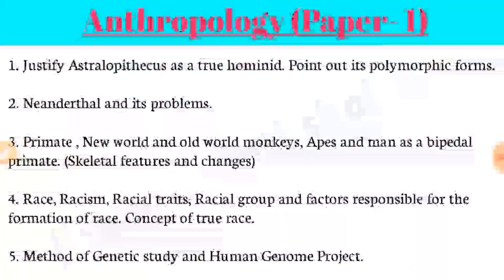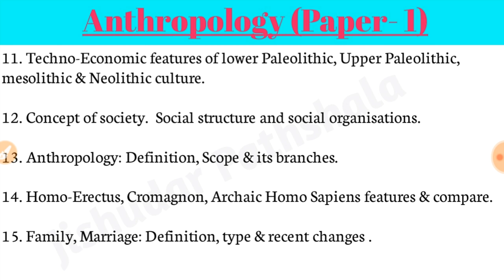Anthropology Suggestion WBCS (MAINS) 2019 | Optional Anthropology Paper-1 Suggestion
Jishudar Pathshala | Optional Anthropology Paper-1Suggestion. WBCS Main 2019.
Hello Friends
About this Video:- Anthropology Paper 1 Suggestion for WBCS Mains Exam 2019 - যদি ভাল মনে হয়, comment করে জানিও Paper 2 এর suggestions বানিয়ে দেব ।

History Krishna Reddey
Ancient-Medieval History
Indian modern history
Indian Economy
General Science
Indian Geography
Objective Arithmetic
Economy MagBook
Geography MagBook
History MagBook
Geography MagBook
Science MagBook
14000 Objective Question
Lucent Objective G.K.://amzn.to/2uOxabC
G.K. Practice Set
Kiran's for Bengali

Thanking you.